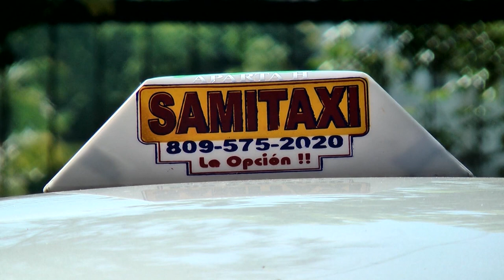RESUMEN JUNIOR MARTE PARA CESAR HERNANDEZ 30 SEPTIEMBRE 2021